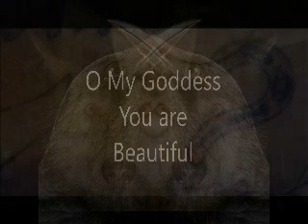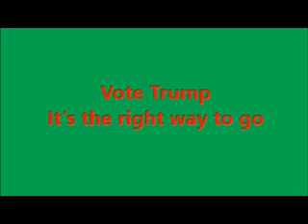Rolling Rocks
The best Pale Ale around